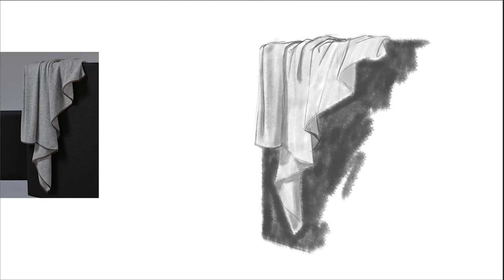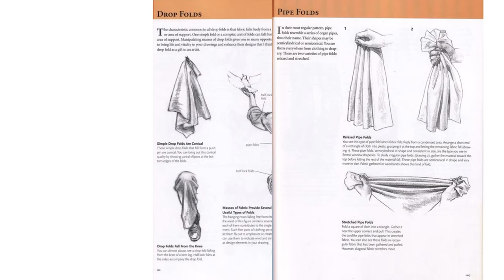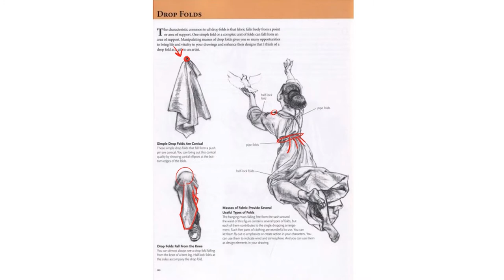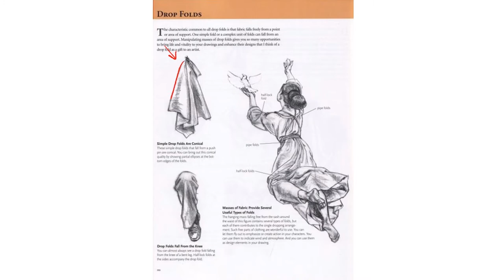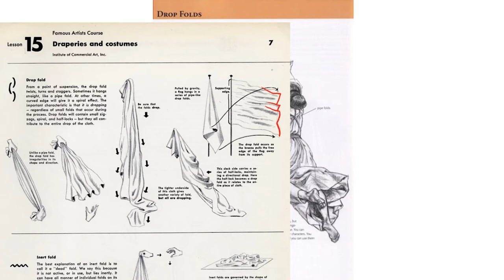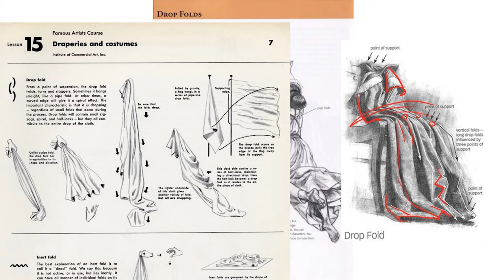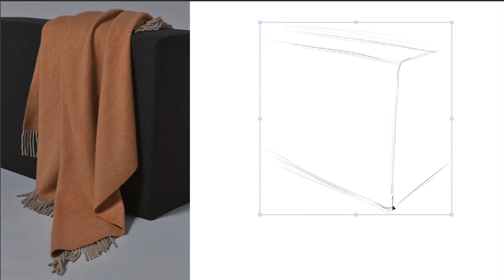Clothed Figure Drawing | Drop Folds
Looking at reference images of people with clothes on can be a daunting challenge if you are unfamiliar with drawing folds. You may have tried to replicate the folds seen on an elegant dress or even a favorite Anime character but for some reason, it just never comes outright. When it comes to drawings folds their are actually 7 types of fold structures we see as illustrators and artists that can help us to more accurately dress our characters and even show more action and movement. Learning these folds can help simplify even the most complex references as well as help you draw more believable clothes/folds from your imagination.

In today's video, we will be looking at Drop Folds.